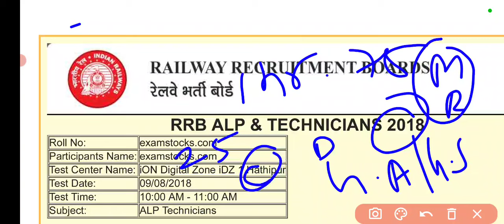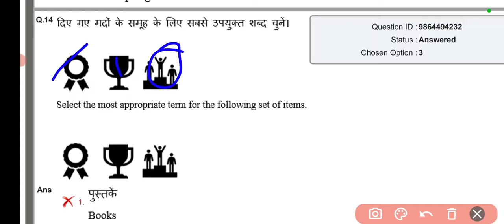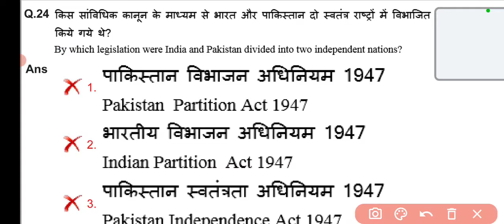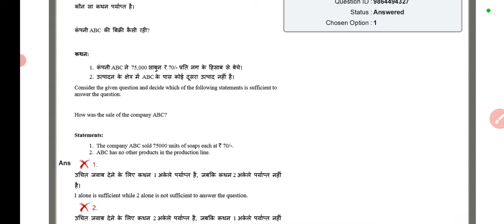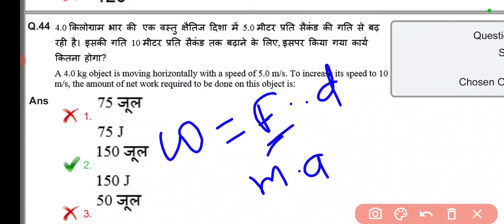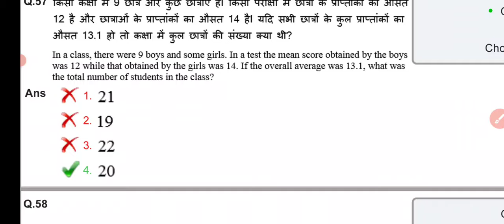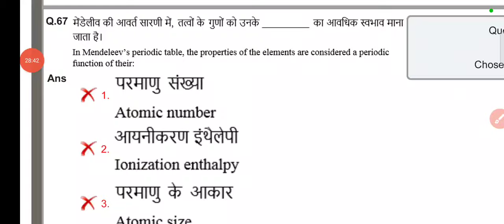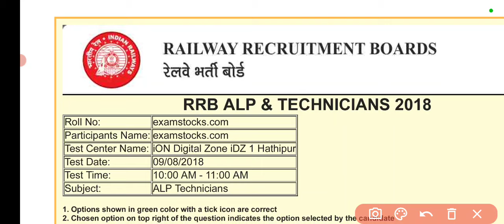ALP 2018 ALL SHIFTS SET PRACTICE || 75 Q revision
my coaching class notes For MECHANICAL
 ✍️Railway JE Mechanical syllabus

📚BOOKS FOR MECHANICAL BRANCH
✍️ INDUSTRIAL ENGG AND MANAGEMENT (OP KHANA)

✍️ my RRB JE CBT-01 Score card

Railway Je Electrical Branch strategy
cbt-01 and  cbt-02

RRB JE SYLLABUS for all Branch

hostel Life of Railway JE

we both brother get selected in INDIAN Railways.

Railway JE leave in complete one year training

NTPC joining letter , Traffic assistant

first day in training School

CBT-01 exam strategy by Vikash Satyarthi

CBT-02 exam strategy Mechanical engineering

✍️ my daily study routine and two gov. jobs story